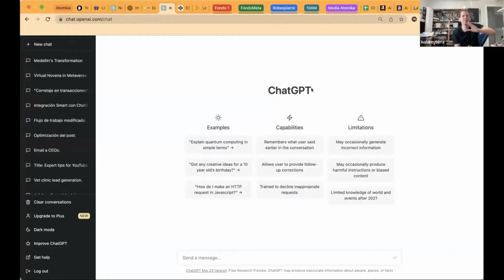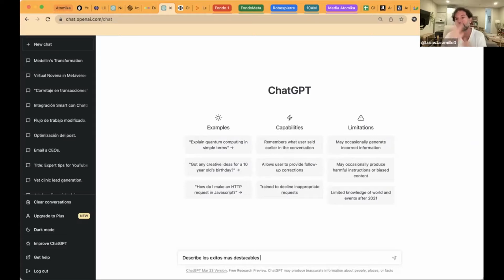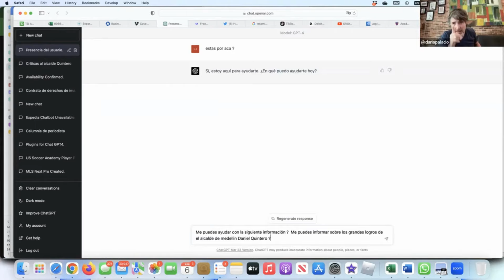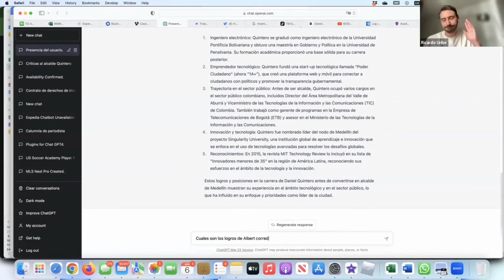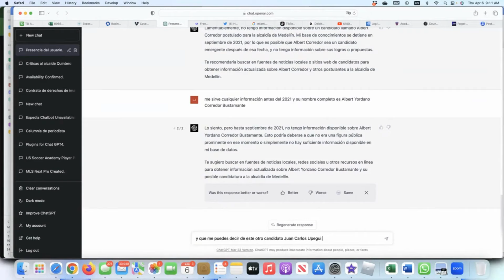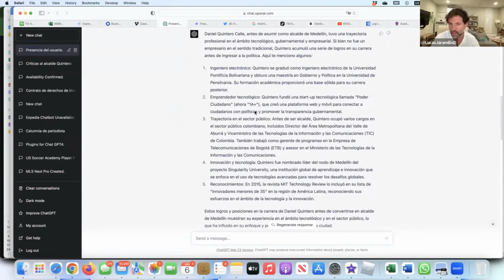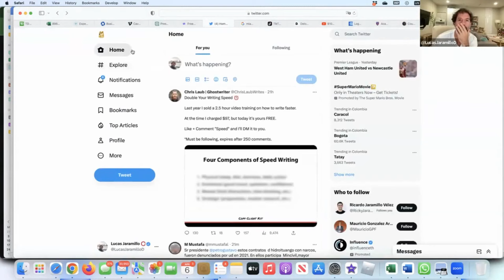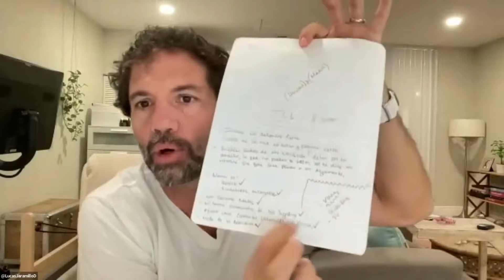E34: Preocupados por Medellín en 10ampro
0:00 Preview
1:07 Intro
1:16 Episodio 34
3:00 Preocupados por nuestra ciudad, Medellín
7:40 ¿Quienes son Albert Corredor y Juan Carlos Upegui?
8:20 Ser hackers de las redes sociales
10:40 Tiempo promedio de atención en redes sociales que se consume en Colombia y Brasil
12:30 ¿Qué hay detrás de las elecciones de candidatos como Juan Carlos Upegui, Albert  Corredor o el mismo Daniel Quintero?
15:15 Medellín deteriorada
17:00 La discusión alrededor de un tweet de Lucas Jaramillo
21:10 Se requiere que exista repercusión en la redes sociales sobre lo que cada persona escribe o dice
23:50 ¿Cuál es la razón por la que el alcalde de Medellín destruye el patrimonio de la ciudad?
27:15 Los paisas son víctimas de su propio invento
31:30 Debemos exponer los actos de irresponsabilidad que están ocurriendo en Medellín
33:00 La importancia de ser un buen administrador para liderar una ciudad
37:00 Ser presidente de Colombia vale 50 millones de dólares.
42:00 ¿Será que no podemos ver las cosas buenas que ha hecho el alcalde actual de Medellín?
48:00 La matemática de los políticos es "le quito a 10 para regalarle a 100"
48:35 La empresas son las que generan los recursos para los estados
51:50 El ataque global a los generadores de empresa. Emprendedores y empresarios.
54:40 Utilizando a ChatGPT para validar y confirmar la información del alcalde de Medellín y los candidatos Juan Carlos Upegui y Albert Corredor
1:00:00 Nos estamos dejando gobernar por personas que no tienen la mas mínima experiencia, salvo ser unos hackers de atención en redes sociales
1:02:05 Los logros destacados en Medellín de Daniel Quintero. Destruir a RutaN, regalar computadores y el concierto de RBD
1:05:00 Preguntando a ChatGPT por el candidato Albert Corredor
1:14:00 Preguntar e indagar mas allá de lo que aparece en redes sociales.
1:18:40 Nuestra cuota para ayudar a que las cosas en Medellín no pasen desapercibida.
1:24:00 La situación de emprendedores o empresarios como Rappi

En este episodio, los cinco protagonistas de 10AMPRO, Hernán, Darío, Lucas, Ricky y Jorge (El Gordo), se unen para discutir una preocupación común: la situación actual de Medellín. En particular, analizan los últimos años de política en la ciudad y cómo la gestión del alcalde actual ha afectado la vida y las actividades de sus habitantes.

Además, reflexionan sobre la responsabilidad de administrar la segunda ciudad más grande de Colombia y cómo, desafortunadamente, parece que las personas con habilidades en estrategias de redes sociales son las opciones más viables para ocupar cargos públicos.

Si eres habitante de Medellín o te interesa conocer las perspectivas de quienes viven en la ciudad, este episodio es para ti. Descubre cómo los cambios políticos han afectado la calidad de vida de los habitantes, qué estrategias han utilizado los candidatos para llamar la atención en redes sociales y cuál es la visión de los protagonistas del canal 10AMPRO para el futuro de Medellín.

En resumen, este episodio es una valiosa fuente de información para entender los retos y oportunidades que enfrenta Medellín. Los protagonistas de 10AMPRO ofrecen una mirada crítica y objetiva sobre la situación actual y proponen ideas y soluciones para mejorar la calidad de vida de los habitantes de la ciudad. No te lo pierdas.